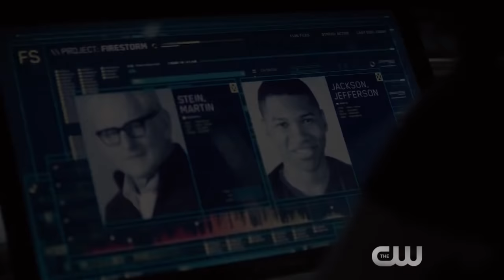The Flash 2x04 Extended Promo "The Fury of Firestorm" (HD)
The Flash 2x04 "The Fury of Firestorm" - Barry (Grant Gustin) and the team look for another Firestorm match for Dr. Stein (Victor Garber). When the team meets Jefferson “Jax” Jackson (guest star Franz Drameh), Caitlin (Danielle Panabaker) has her reservations about whether Jax is the right match for Dr. Stein. Iris (Candice Patton) surprises Joe (Jesse L. Martin) while Barry and Patty (guest star Shantel VanSanten) grow closer. Stefan Pleszczynski directed the episode written by Kai Yu Wu & Joe Peracchio (#204). Original airdate 10/27/2015.

The Flash 2x04 Extended Promo/Preview "The Fury of Firestorm"
The Flash Season 2 Episode 4 Extended Promo